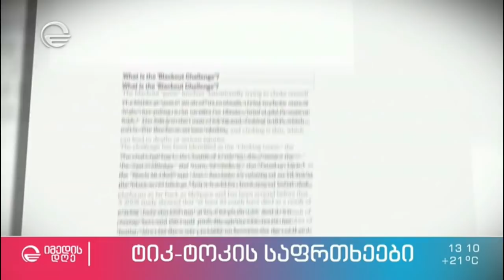ტიკ-ტოკის საფრთხეები - მახრჩობელა თამაში, რომელსაც 90-მდე ბავშვი ემსხვერპლა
რას ფიქრობენ პედიატრი თემურ მიქელაძე და ფსიქოთერაპევტი მაია ცირამუა